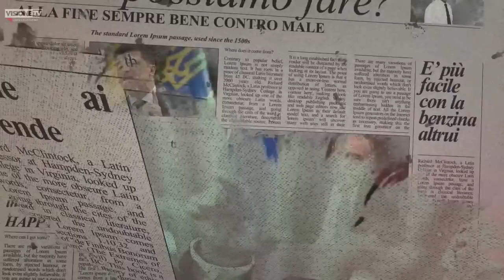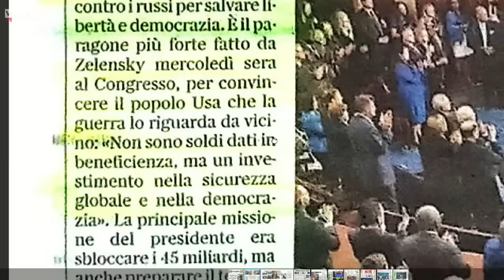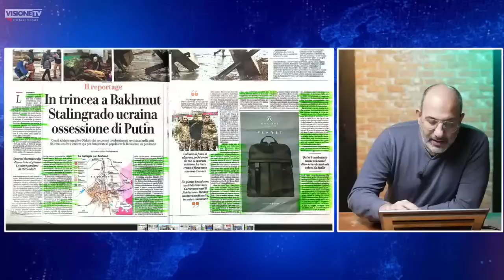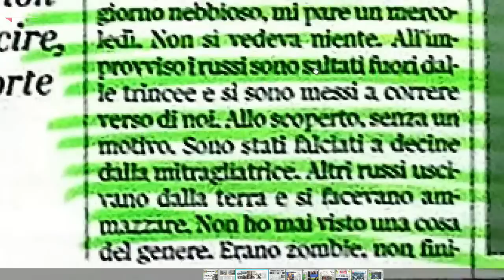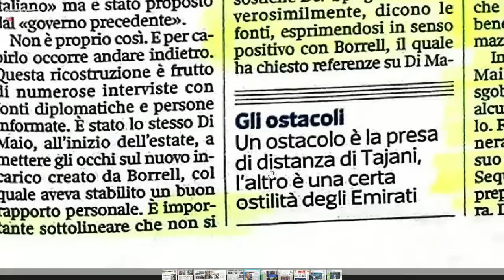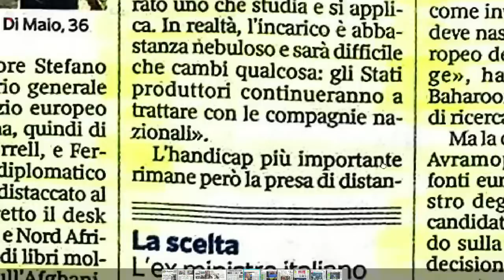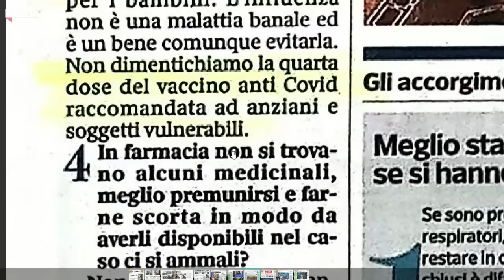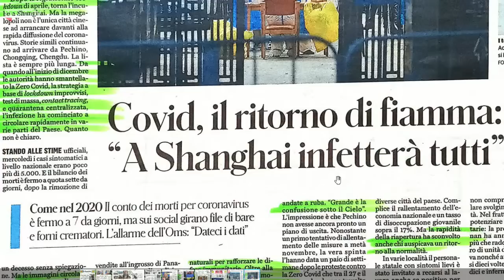La sceneggiata di Zelensky non incanta Donald Trump - Controcanto - Rassegna stampa 23 Dicembre 2022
I repubblicani di Trump sono sempre meno disposti a sostenere Zelensky all'infinito, mandando in fibrillazione i giornalisti di Repubblica stipendiati dagli Elkann. Il Corriere della Sera spiega che Di Maio, grazie allo scandalo Qatargate, ha ora buone speranze di diventare inviato speciale dell'Europa nel Golfo Persico. Deve solo studiare un po' di più. Per Il Fatto Quotidiano la Cina è piegata da una nuova emergenza covid (non se ne può più). Buon ascolto!
✔️SOSTIENICI TRAMITE BONIFICO:
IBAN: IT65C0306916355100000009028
INTESTATO A: VISIONE TV
SWIFT: BCITITMM
CAUSALE: DONAZIONE